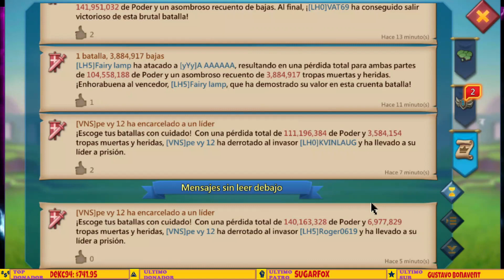RALLY PARTY A 4 RALLY TRAP DE FAMILIA LH | RALLY TRAP CON FURIA CONTRA FAMILIA LH | LORDS MOBILE ES